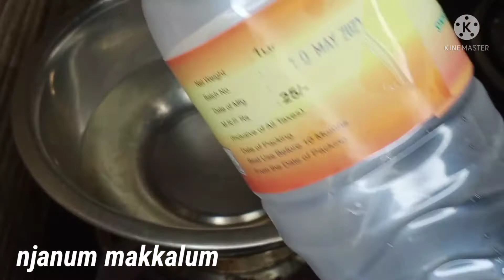കടുക് പൊട്ടിക്കാതെ ഒരടിപൊളി മാങ്ങാ അച്ചാർ 😋/how to make mango pickle